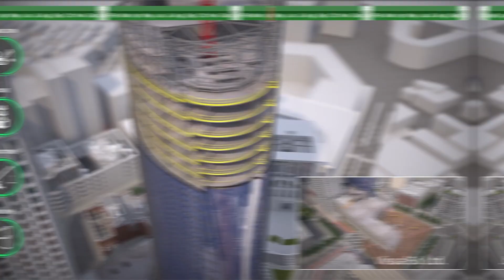Potain Internal Climbing Setup Fast-Tracks High Rise Project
The developers of One Congress, a 43-floor office block in downtown Boston, wanted to start leasing space on the lower floors while construction was still underway. What made it all possible was an innovative internal climbing configuration for a Potain MR 415 and MR 418. The setup also eliminated the need for larger, more expensive tower cranes.